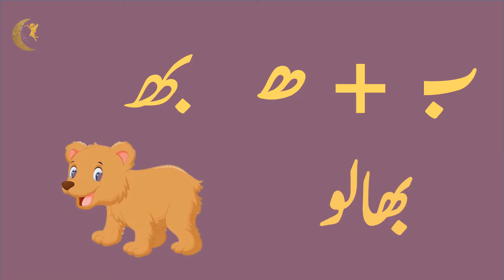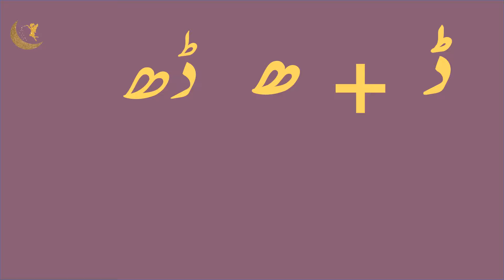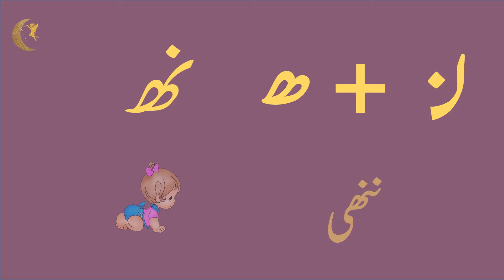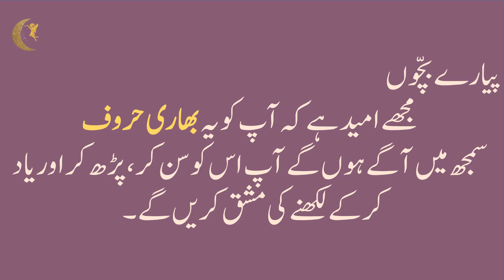Bhari haroof in urdu | Do cheshmi hae | murakab haroof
1-Bhari haroof in urdu
2-Do cheshmi hae
3.murakab haroof
4.Bhari awazain
5. Bhari alfaz
۱ اردو ۔بھاری حروف
۲۔مرکب حروف